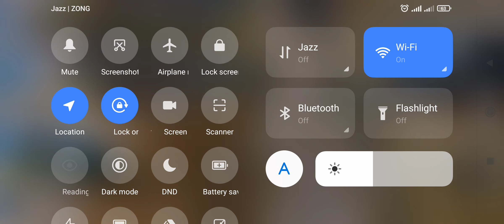Pubg Mobile Conquerer Rank Push | Conquerer Lobby | Pubg Mobile Gameplay #09